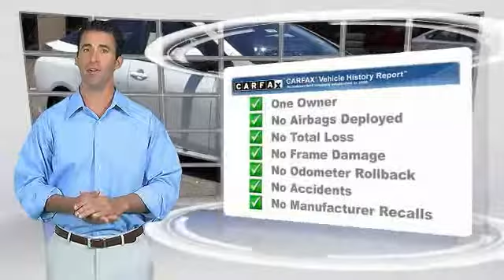2017 Toyota Prius Toyota Of Huntington Beach 370391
18881 Beach Blvd.

TOYOTA OF HUNTINGTON BEACH PROUDLY SERVING ORANGE COUNTY, HUNTINGTON BEACH, COSTA MESA, GARDEN GROVE, IRVINE, WESTMINSTER, AND SURROUNDING SOUTHERN CALIFORNIA LOCATIONS. THIS WHITE 2017 Toyota PRIUS IS EQUIPPED WITH A Engine: 1.8L 4-Cylinder DOHC 16V VVT-i -inc: aluminum block and head, AUTOMATIC TRANSMISSION, AND RECEIVES AN ESTIMATED 54 City/50 Hwy MPG. OR VISIT US AT 18881 BEACH BLVD HUNTINGTON BEACH, CA 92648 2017 Toyota PRIUS Three Stock #: 370391 | VIN: JTDKARFU3H3032598 | 2017 Toyota Prius Three Toyota of Huntington Beach